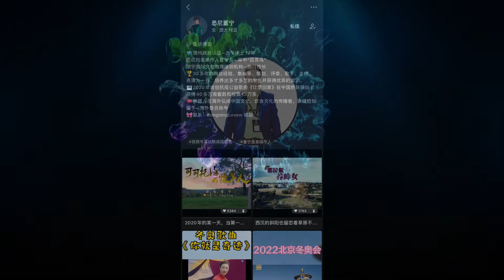2021中国好声音悉尼赛区总决赛评委董宁老师